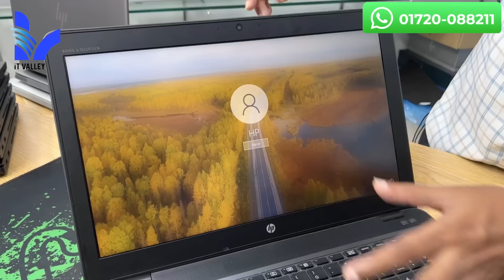Used Laptop Price In Bangladesh || Second Hand Laptop Price In BD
🏙 Showroom Location :
মিরপুর, শেওড়াপাড়া, শামীম সারণি, 583 অনামিকা কনকর্ড শপিং কমপ্লেক্স,সপ নং-236 (1st Floor). গ্রিন ইউনিভার্সিটির বিপরীতে এবং স্বপ্ন সুপার শপ এর পাশে, মেট্রোরেল পিলার নং- ৩২২. (রবিবার সাপ্তাহিক বন্ধ)

☎ Phone Number :
What's App : 𝟎𝟏𝟕𝟓𝟑-𝟑𝟑𝟏𝟐𝟎𝟓
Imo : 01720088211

iT Valley